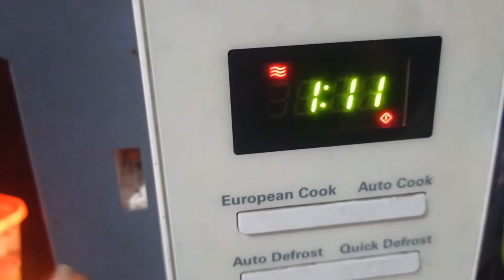Weekly Vlog | cooking, cleaning, best midnight snack, rants and living with AD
Hello Hello beautiful people. I'm back 🥰🥰🥰
Hope you enjoy this super short vlog because the next one makes up for it in length😂

Socials ✨